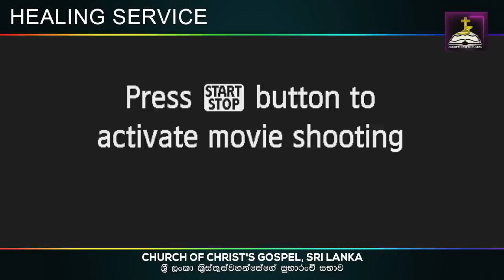"ඉහළින් සහනය දිව්‍ය සුවකිරීමේ මෙහෙය " 2022/02/23"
Copyright @ CGC Sri Lanka.

Please follow our Facebook page for updates!
කිසියම් ආකාරයකින් අන්තර්ගතය ප්‍රතිනිෂ්පාදනය කිරීම හෝ නීති විරෝධී ලෙස බෙදා හැරීම හේතුවෙන් අදාළ පුද්ගලයාට එරෙහිව ක්ෂණික ක්‍රියාමාර්ග ගනු ඇත. ”

Church of Christ's Gospel, Sri Lanka
Registered under Fellowship of Free Churches Sri Lanka incorporated by Law No. 47 of 1975]

Prophet Kingsley Wanigasinghe
(Senior Pastor/ Founder of CGC Sri Lanka)

Sow your seed in the Kingdom of God:

Church of Christ's Gospel,
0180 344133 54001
Seylan Bank,
Kurunegala.

Rev. W A D Kingsley.
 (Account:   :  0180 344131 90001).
 Seylan Bank,
 Kurunegala.

W.A.D. Kingsley
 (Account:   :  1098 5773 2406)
 Sampath Bank,
 Ja Ela.